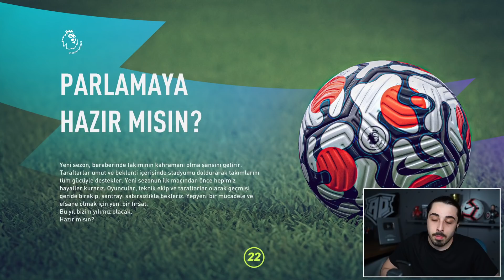ZAYIF TAKIM vs ŞİŞKO TAKIM // FIFA 22 KARİYER MODU KAPIŞMA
FIFA 22 All-Star challenge devam ediyor! ZAYIF TAKIM mı daha iyi? Yoksa KİLOLU TAKIM mı? Bakalım 11 vs 11 All-Star maçını hangi takım kazanacak?